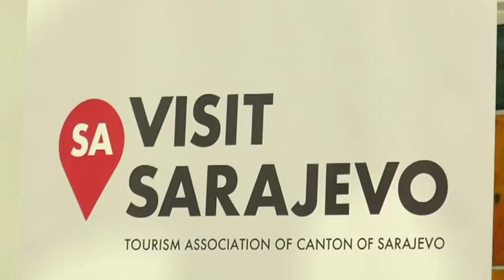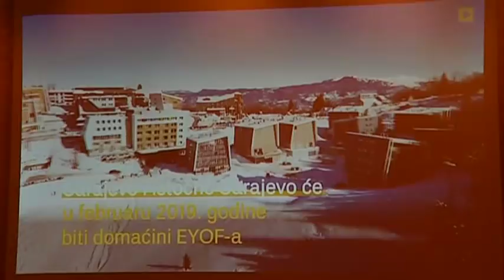NERMIN MUZUR: SARAJEVO ĆE BITI NOVOGODIŠNJI CENTAR REGIJE (14 12 2017)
U emisiji Dobar dan BiH razgovarali smo sa predsjednikom Turističke zajednice Kantona Sarajevo Nerminom Muzurom o njegovoj posjeti regiji i predstavljanju na regionalnim press konferencijama turističke ponude Sarajeva.
Muzur je izrazio izuzetno zadovoljstvo zbog fantastičnih reakcija medija i turističkog predstavljanja u Novom Pazaru, Podgorici, Zagrebu, Splitu i Ljubljani i sretan je što će mnogobrojni građani ali i medijski predstavnici ovih gradova biti u Sarajevu 30.12, 31.12., i 1.1. jer Sarajevo novogodišnje praznike slavi tri dana.